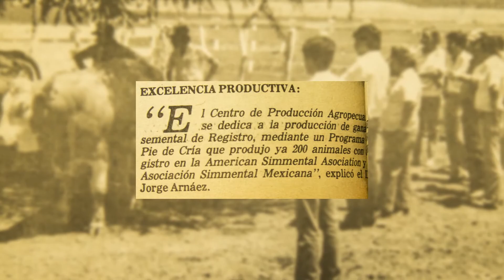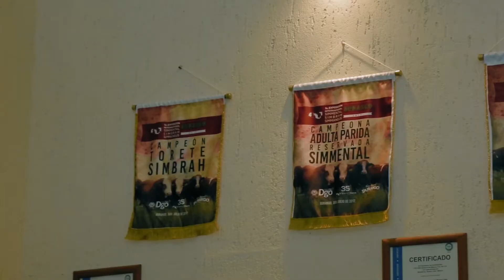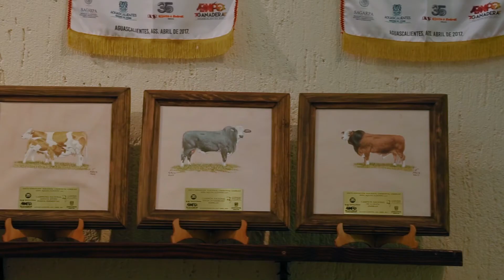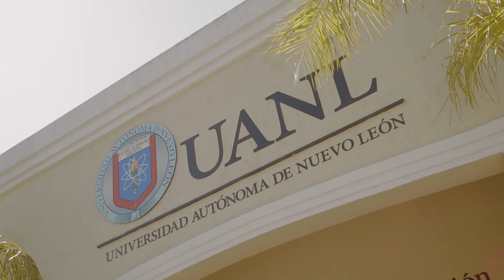Vídeo institucional del CIPA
Desde 1983, el Centro de Investigación en Producción Agropecuaria, ubicado en Linares, ha apoyado al sector agrícola del sur del estado de Nuevo León.

Conoce su historia, su impacto y el trabajo que realiza este centro de la UANL.